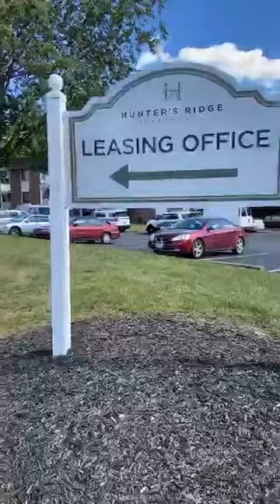Toledo police and fire search for missing 3-year-old Braylen Noble - live video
Braylen Noble, 3, was reported missing on Friday from the 3400 block of Gibraltar Heights Drive at the Hunters Ridge apartments. His mother called police to say the boy apparently fell out of an upper-floor window and she couldn't find him, police said.
The child last was seen wearing a long-sleeved red and white Mickey Mouse shirt.
Toledo Police and Fire personnel have been searching for the boy since 12:25 p.m. Friday.
Braylen is nonverbal, police said. Toledo police and fire personnel are searching the areas of South Byrne Road and Airport Highway, and the area by the apartment complex in the 3400 block of Gibraltar Heights Drive.